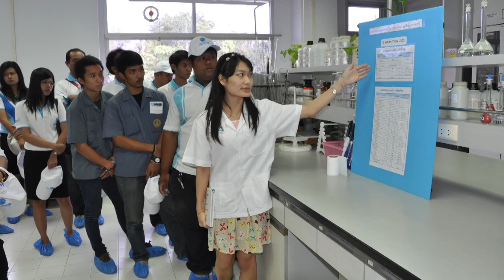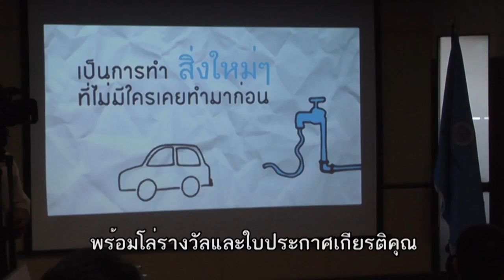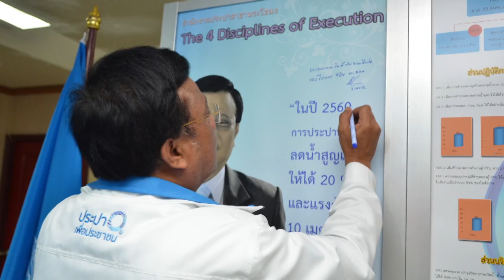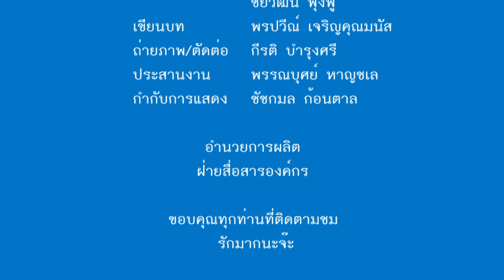Presentation For Conference Level6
วันที่  3 พฤษภาคม 56 ณ อาคารเอนกประสงค์ การประปานครหลวง
พรีเซนเทชั่นชุดนี้ใช้เพื่อนำเสนองานประชุมภายในองค์กรเท่านั้น ไม่ได้แสวงหาผลกำไร
จึงขอขอบคุณ บริษัท จีเอ็มเอ็ม ไท หับ จำกัด (GTH) มา ณ ที่นี้ด้วย